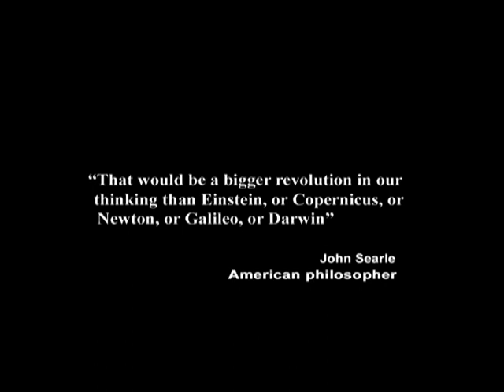26. Because Elements of Every Decision are in the Unconscious, Free Will is Impossible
In this episode of Exploring the Illusion of Free will, taped on July 26, 2011, I explain that because the processing center(s) and data upon which we base our every decision reside in our unconscious, free will is absolutely impossible.